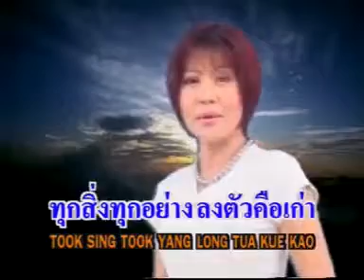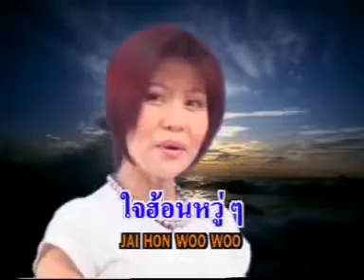ทุกอย่างลงตัว | ดอกฟ้า เพชรภูพาน | MV KARAOKE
เพลง  ทุกอย่างลงตัว
อัลบั้ม  รอบัณฑิตใหม่